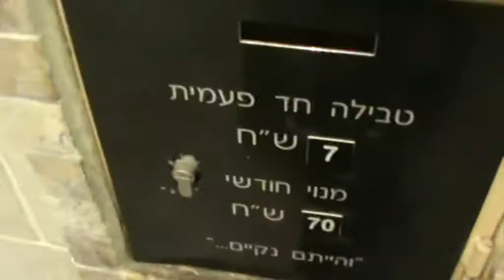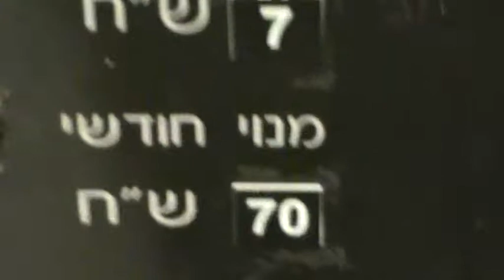המקווה של חב"ד בחברון...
המקווה של חב"ד ליובאוויטש בחברון
לא רחוק ממערת המכפלה: